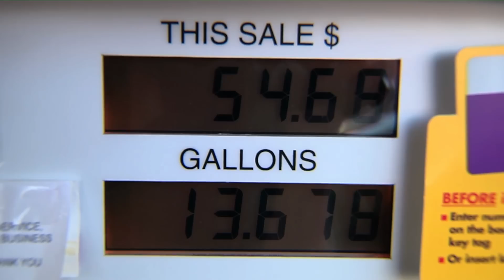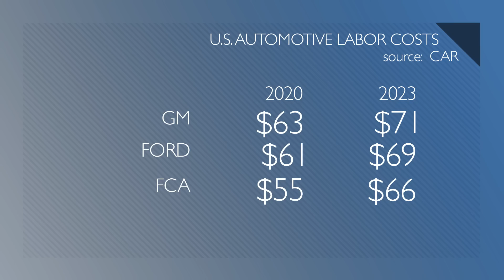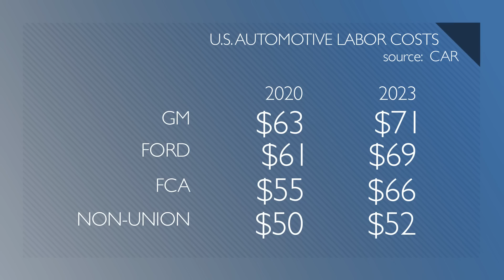Hyundai/Kia to Make Commercial EVs; Labor Costs Going Up - Autoline Daily 2752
0:57 Trump Admin. to Roll Back, Not Freeze Fuel Economy Standards
1:43 Boxster & Cayman GTS Drop 4 for a 6
2:37 Toyota Supra Gets a 4-Cylinder
3:21 Labor Costs Going Up
4:12 Toyota Invests in Electric VTOL
5:15 Porsche Taycan Turbo S Range Revealed
5:38 Hyundai & Kia to Develop Electric Commercial Vehicles
6:10 Tesla Registrations Plummet in California
6:56 Tesla Wants to Make Chinese-Style Vehicles
7:23 EVs Getting More Incentives
8:09 Candid Conversation with Faraday Future's CEO